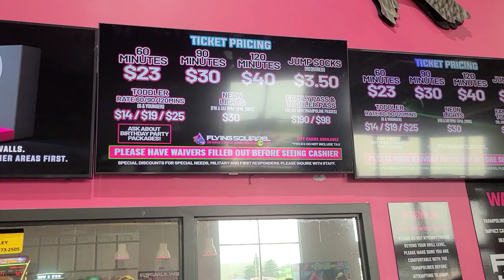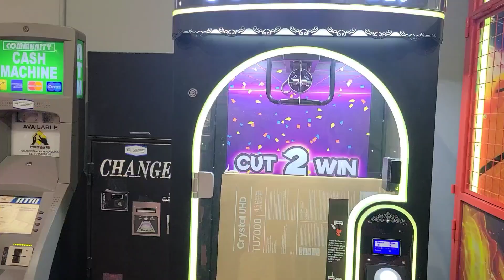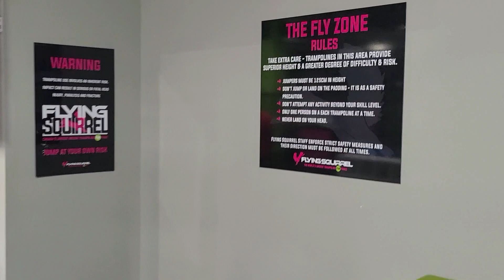ਬੱਚਿਆਂ ਨਾਲ ਮਸਤੀ ਕਰਦੇ ਹੋਏ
Welcome to Ravinder Khaasan Vlog!